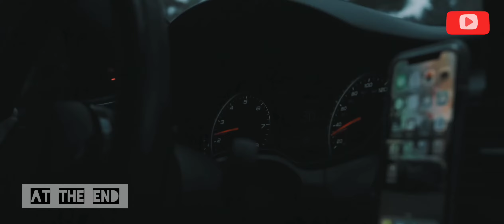Matadora - best mix original matadora carmusic audi bestmix remix a6 #1 trend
welcome everyone!! ❤️✔️
we are verry happy to see you here 👌💯
we are music makers and video editors...
we make good music for you ⭕🎶for your life, 🙏🎉to will see your smile 😊🎤

⭕️ we want to see you our best video musics 👌✅

we always will send you new and best music  🎶❤️👍

 ⭕️ tanks so much we are verry happy 🎉👌😊😍🙏🎶watch videos and listen best music in world ⭕🎶